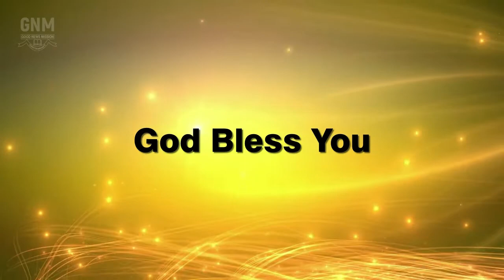GNM Praise & Worship || Rev. R. Yohan Raja | 23.09.2020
Good News Mission Praise & Worship, Led by Rev. R. Yohan Raja (President, Good News Mission)